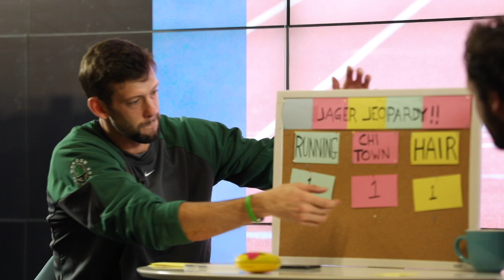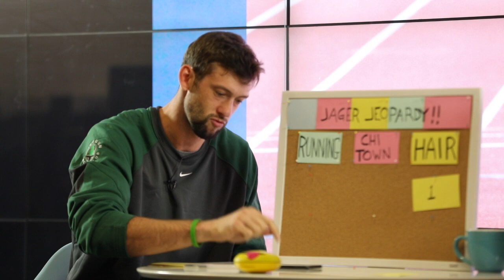Tracklandia Episode 7 - Evan Jager FULL INTERVIEW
Jeff talks with Evan about the Jager hair, his Olympic race, the famous jager bomb, and his adventures with "the boys"!